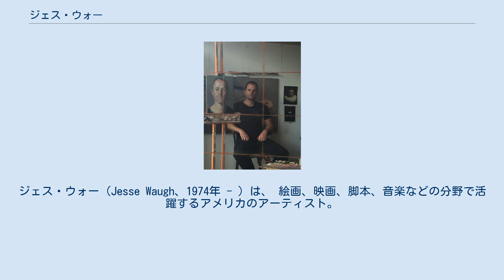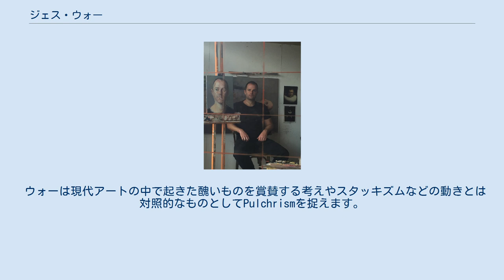ジェス・ウォー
ジェス・ウォー（Jesse Waugh、1974年 - ）は、 絵画、映画、脚本、音楽などの分野で活躍するアメリカのアーティスト。
短編映画エルエンジェルは、ロサンゼルス現代美術館で開催された第5回 ロサンゼルスフリーウェイブ・フェスティバルで紹介され、テレビやその他のメディアでも紹介された。
 カリフォルニア州バークレーで生まれた。
 彼は1990年代初めにロサンゼルス・シティー・カレッジ、パサデナ・シティー・カレッジ、東ロサンゼルス大学、 サンフランシスコ市大学などで勉強した。
この期間、様々な美術・芸術方法を試すこととなる。
 彼の作品である映画「エル・エンジェル」は無声映画となっており、人間の欲望がどのように美術や商業を腐食していくかに言及し、ロサンゼルスの生と死、そしてその全盛期を描いている。
 この映画は1996年にロサンゼルス現代美術館で開催されたロサンゼルス・フリーウェイブ・フェスティバルで上映された。
2000年にサンフランシスコ州立大学を卒業後、ヨーロッパとアメリカの間を行き来し、2015年にはブライトン大学で芸術祭に参加。
 ウォーの短編映画や作品には教育に関するものが多い。
2009年には BBCのドキュメンタリー番組、ロケット科学の中で使われた教育教材として、芸術的なプリズムを製作。
2012年にはナショナル・ジオグラフィック・チャンネルの番組、「アクセス360度世界遺産」の第1話にて、ウォーの撮った熱帯雨林の画像が使用された。
マルティン・ジョンソン・ヘイドの作品のリメイクとした彼の作成した絵画は、ローレン・ラブにより書かれた「The Rise and Fall of the Trevor Whitney Gallery」という本のカバーに使用されている。
 ウォーは自身の作品をLatinateが使用した"pulchrism"（「ジ・アサニーアム」やジョン-バートンの日記などに使われている言葉）という言葉で表しています。
 彼は美の追求をアートの目的とする理論を表す言葉としてこの言葉を使用します。
 ウォーは現代アートの中で起きた醜いものを賞賛する考えやスタッキズムなどの動きとは対照的なものとしてPulchrismを捉えます。